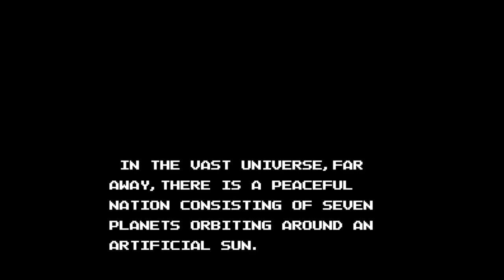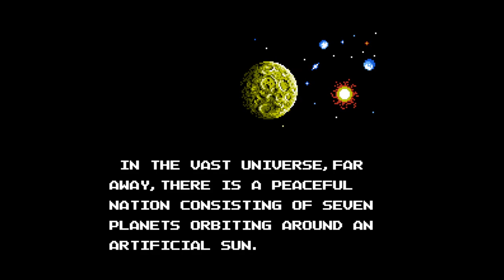Gun Nac - Nintendo Entertainment System - Intro & Title Screen